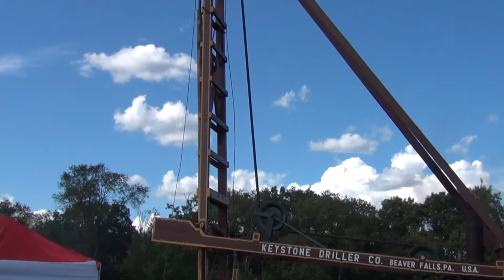2012 Badger Steam and Gas Show Steam Tractor Clips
Just took some video while walking around the Steam Tractor area.